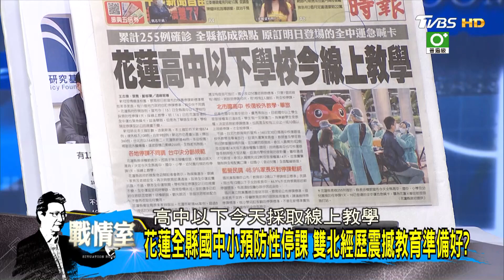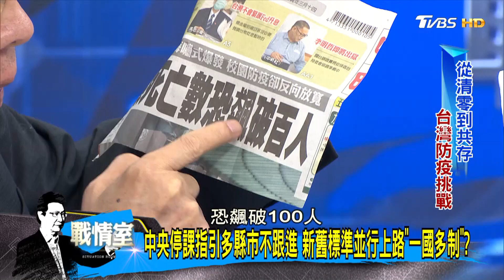花蓮全縣國中小預防性停課 雙北經歷震撼教育準備好? 少康戰情室 20220415